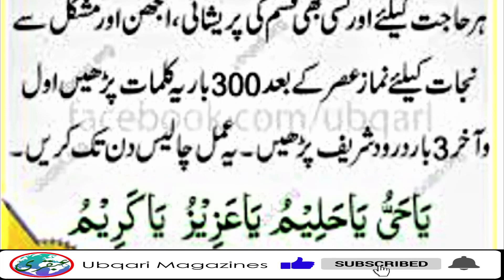Sakht Mushkil Pareshani Mein Ya Ayat Bar Parh Lo Aapki Mushkil Foran Khatam Hojaeigi ubqari magazine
Sakht Mushkil Pareshani Mein Ya Ayat 3 Bar Parh Lo Aapki Mushkil Foran Khatam Hojaeigi emergecy amal allah ky nam ka ammal ubqari magazine
Jab Bhi Koi Sahkt Mushkil Ya Hajat Paish Aye | Tu Foren Yeh Amal Ker Lain.
mushkil wakt say nikalne ka asaan wazifa - ubqari wazaif
Sakht Se Sakht Mushkilon Se Nikalne Ka Sabse Bada Wazifa
Sakhat Parishani Ki Dua || pareshani se bachne ki dua || Dua qabool Karny ka amal